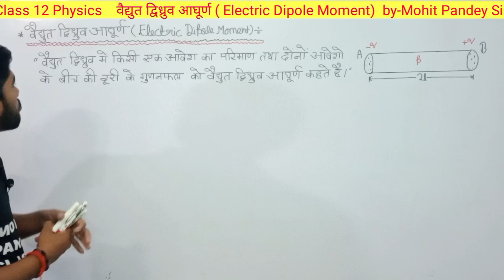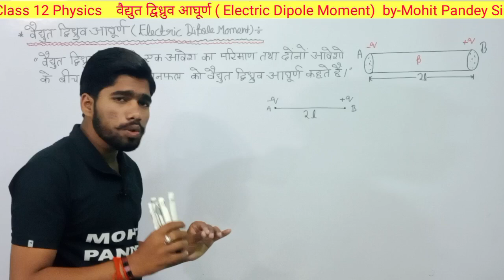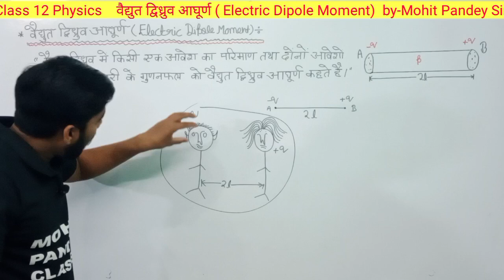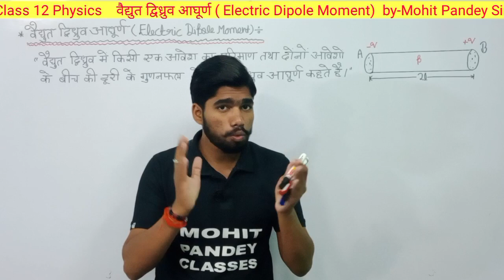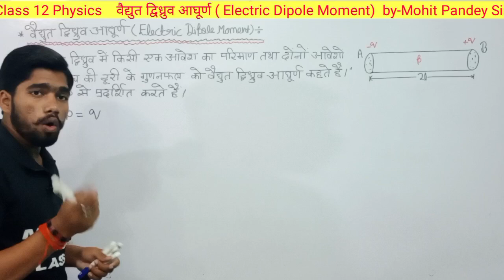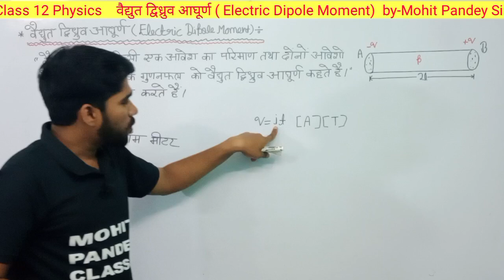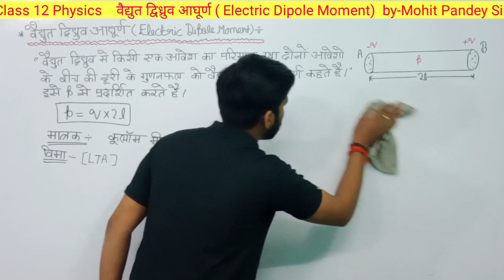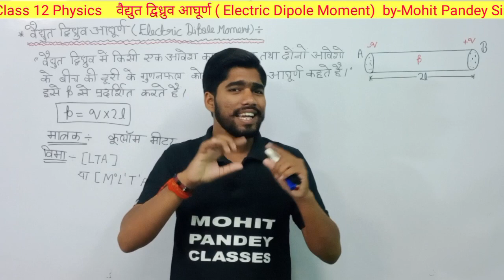Class 12th Physics वैद्युत द्विध्रुव आघूर्ण क्या है।what is the electric dipole moment।by Mohit Sir